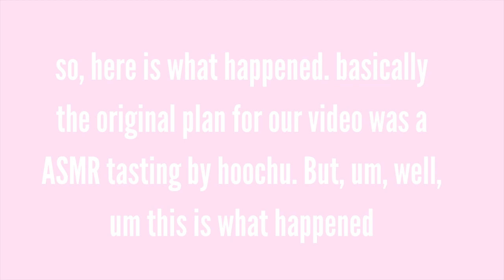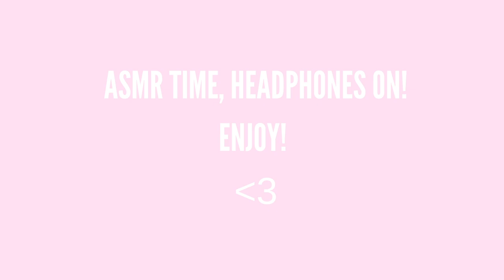Dog will ONLY eat cabbage 🥬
Hello!
This video is different from our normal videos but we hope you enjoy!